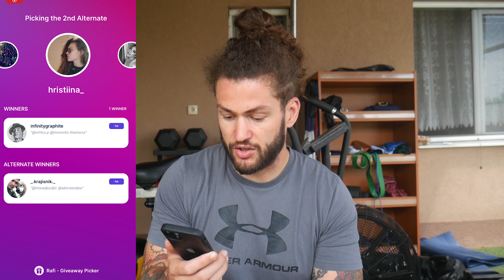Izvlačenje dobitnika GIVEAWAY-a i nešto o proteinu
Zašto sam baš izabrao DY nutrition, kako koristim protein i ko je dobitnik GIVEAWAY-a.